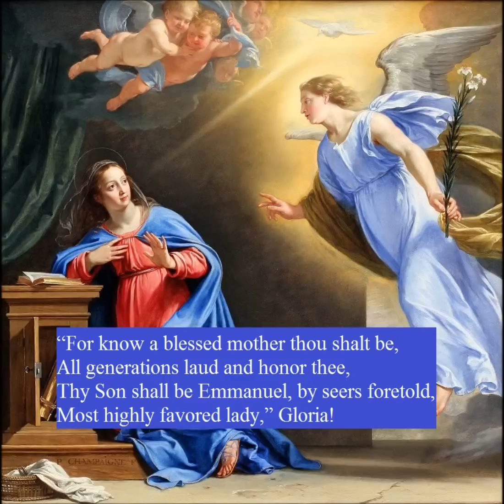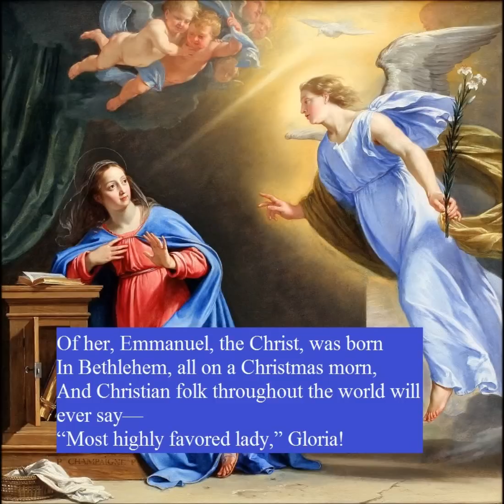The angel Gabriel from heaven came